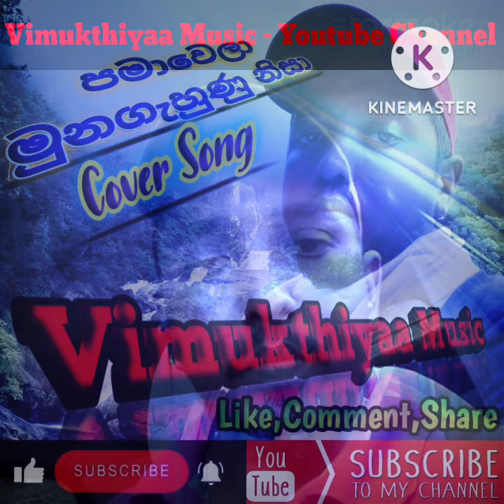Pamawela munagahunu nisa cover song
pamawela munagahunu nisa
මෙම ගීතයේ මුල් නිර්මාණකරුවන්ට මාගේ ප්‍රණාමය හා උපහාරයවේවා...!!!